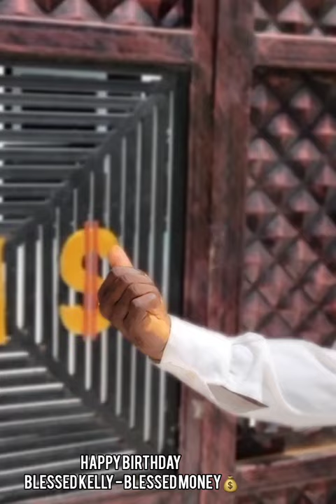He say Onyeozizi, drop your aza am sending you 10k for 100 peopIe celebrəting my birthday. 1M😳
BehoId the most humbIe rıch man in Ibuzor Delta stəte, He say Onyeozizi, drop your aza am sending you 10k for 10o peopIe celebrəting my birthday .  1Milli giveəwəy😳